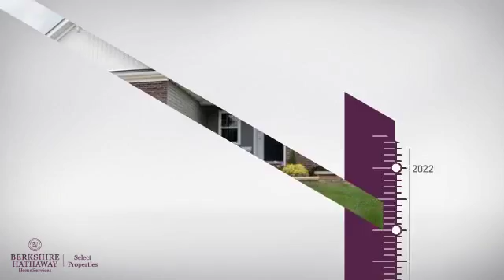Real Estate for sale in O Fallon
MLS#:16038375 ZIP:63368 pWHY BUILD! This FOUR year old home is WAITING for YOU! Mrs CLEAN lives here&hellip; It is like walking into a DISPLAY hm. This BRICK front RANCH home has a VERY OPEN floorplan &amp; is LOADED with HARDWOOD FLOORS, HOME OFFICE, 3 FULL BATHROOMS &amp; 3 BEDROOMS and sits at the end of a CUL DE SAC. As you enter you will find a FORMAL DINING RM and DOUBLE DOORS to your HOME OFFICE. The windows are covered with 3 &frac12;&rdquo; LOUVERED CUSTOM SHUTTERS, sellers chose the Oil-Rubbed Bronze FIXTURES &amp; LEVER door handles. UPGRADED KITCHEN w/ 42&rdquo; CHERRY cabinets, BLACK appliances, GAS range, GRANITE countertops, &amp; a large BREAKFAST BAR. CEILING FANS EVERYWHERE! Master bath has the HIGHER VANITY, water closet, GARDEN TUB, MARBLE SHOWER &amp; a WALK-IN CLOSET w/CA Closet System. Lower level has a bath ROUGH-IN, 2 EGRESS WINDOWS, HUMIDIFIER. Great curb appeal with PROFESSIONAL LANDSCAPING and an IRRIGATION SYSTEM to keep the grass green this summer. This home is pet free &amp; smoke free. GET A MOVE ON!/p